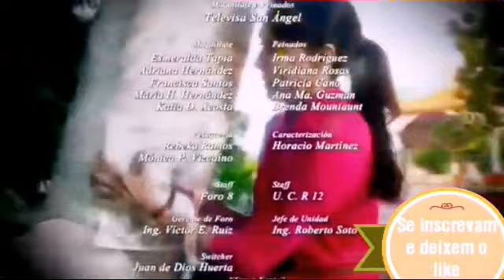Três vezes Ana Capítulo 3 Dublado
A novela não é completa e com cenas dubladas que eu achei